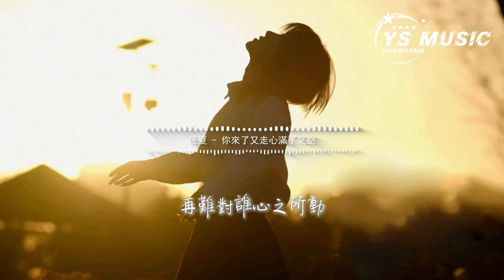任夏 - 你來了又走心滿了又空『你像風來了又走，我的心滿了又空，明明我們也曾擁入懷抱之中，可最後只剩一句保重。』【動態歌詞MV】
❖歌詞在下面❖

作詞：任夏
作曲：任夏
演唱：任夏
編曲：雨琳諾海
吉他：陳寧
和聲編寫/和聲：諶宥
人聲編輯：遲色
混音：濃湯寶
製作人：何文宇
製作統籌：諶宥/翊學長
監製：熊磊/王騰飛
宣發策劃：吳曉強/黃亞軒
宣發：星雲計劃×一米星空
發行人：韋琪
發行公司：萬象星雲
誰不渴望有人疼
誰不渴望有人寵
我也曾被人捧在掌心之中
可如今只剩孤獨相守
誰願意承受心痛
誰願意眼淚洶湧
可惜你只陪了我一程
我卻要念你一生
你像風來了又走
我的心滿了又空
明明我們也曾擁入懷抱之中
可最後只剩一句保重
你像風來了又走
我的夢醒了又空
離開你后的我餘生何去何從
再難對誰心之所動
誰不渴望有人疼
誰不渴望有人寵
誰願意承受心痛
誰願意眼淚洶湧
我卻要念你一生
你像風來了又走
我的心滿了又空
你像風來了又走
我的夢醒了又空
你像風來了又走
我的心滿了又空
你像風來了又走
我的夢醒了又空